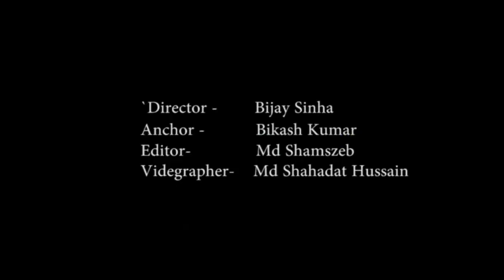बड़ी कार्यवाई 44 करोड़ कैश, 90 किलो सोना बरामद…